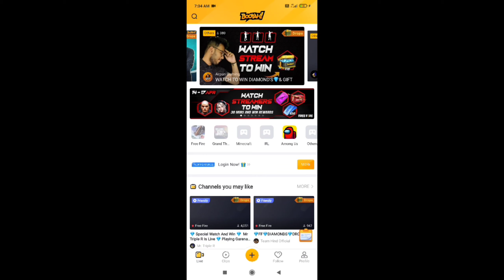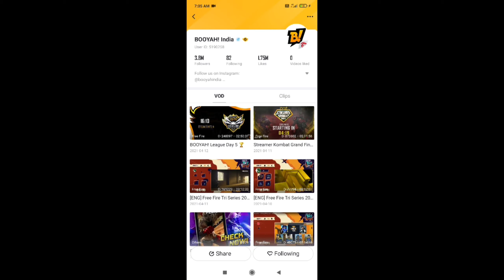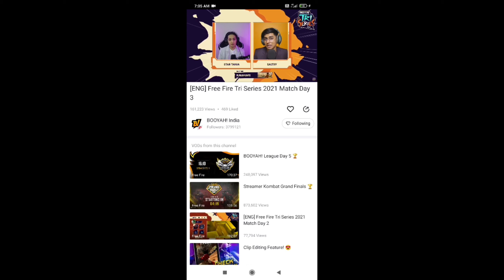Free Fire new Event || Watch And Win Booyah App || Today New Event Free Fire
Watch And Win || Free Fire Today New Event || Watch And Win Free Fire

watch and win booyah app
watch and win booyah
today new Event booyah app watch and win
watch and win

➡ Steamer Power New Event
➡ Booyah app new Event
➡ booyah app full details hindi
➡ Get Free Daimond In Freefire
➡ Booyah app get free reward
➡ booyah app free daimond
➡ booyah app watch to win
➡ booyah app watch and win
➡ Today New Event Booyah App
➡ Booyah App Se Free Daimond Kese Milega
➡ booyah app kese use kare

Indian top YouTuber

1 total gaming
2 tow side gamer
3 desi gamer
4 gyan gamin

My Game :- Visu❤Gaming

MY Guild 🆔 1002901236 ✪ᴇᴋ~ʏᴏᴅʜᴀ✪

My Name Is Visu Thakor
I'm from Gujarat

1.Garena Free Fire Indonesia
2.Garena Free Fire Vietnam
3.Garena Free Fire Brasil
4.Garena Free Fire India
5.Garena Free Fire Singapore
6.Garena Free Fire thailand
7.Garena Free Fire Pakistan
8.Garena Free Fire  Malesiya
9.Garena Free Fire Usa
10.Garena Free Fire  North America

Topic cover

watch to win Booyah app
watch to win reward
project cobra watch to win
1 march booyah app new Event
1 March new Event booyah app
1 march watch to win Event
booyah app watch to win event kese complete kare
how to complete streamer kombat event in free fire,